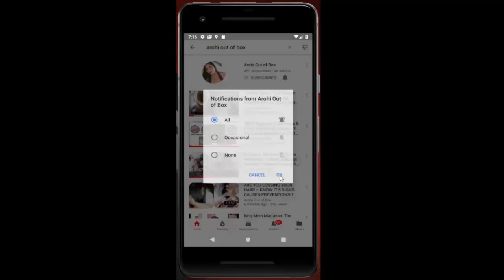इस बार पानी के अंदर बहोत ही आसानी से ऐसे रंगोली बनाए Underwater Rangoli art/Sand Art in Water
A shallow bowl, or a plate. - Now, pour some cold water into the bowl, filling it all the way to the edges. - Sprinkle some white distemper powder on the surface of the water in the bowl. - Draw a rangoli design on the surface of the water and fill in the colours as required